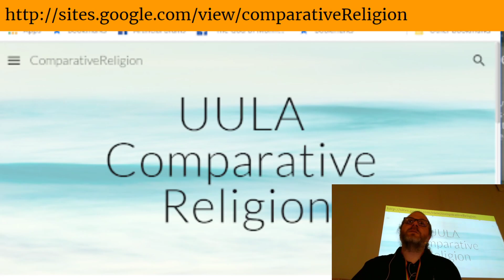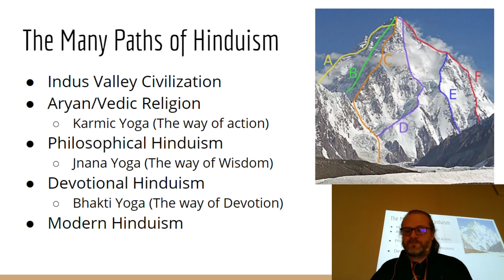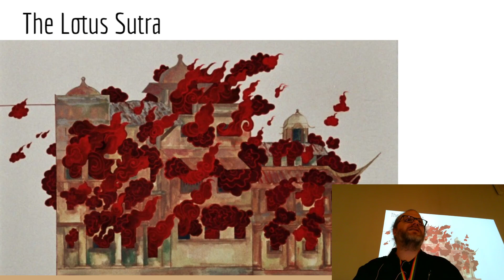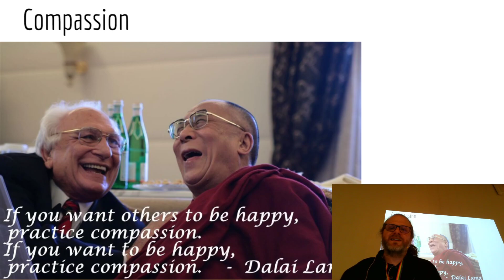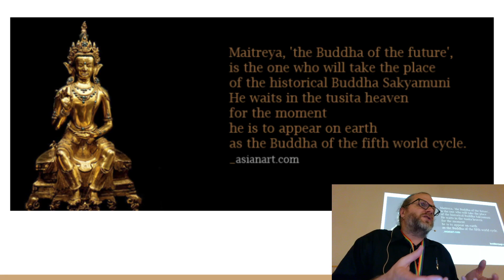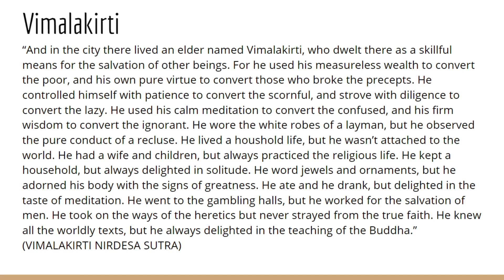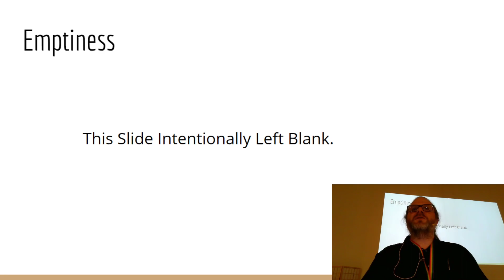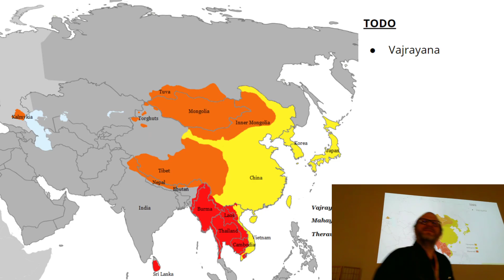UULA Adult RE: Buddhism Part 6: Mahayana Buddhism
UULA Adult RE, Mahayana Buddhism, Lecture delivered Friday January 24th, at 6:30... TOMORROW... at the Unitarian Church of Los Alamos.

In November we began the discussion of "Buddhism after the Buddha". (A link to the recording of that class is available There we discussed the Theravada tradition, and the traditional roles of the monastic vs. lay disciples.

Today, we will continue our discussion of Buddhism, with the topic of Mahayana Buddhism.

Mahayana Buddhism is the larger of the two main schools of Buddhism active today. It represented a reform movement, which made some significant changes to earlier Buddhist teachings.

These reforms included the introduction of new scripture, especially the "Lotus Sutra", which taught that many vehicles/teachings were used as "skillful means" to lead people towards enlightenment, but that there was a single vehicle/teaching that was initially kept secret, but that was intended by the Buddha for those who had progressed sufficiently on the path towards enlightenment. That great vehicle was represented in the Mahayana path/school.

Another important innovation was an increased focus on compassion as a means of enlightenment, as well as the related introduction of the Bodhisattva ideal. In earlier Buddhist traditions the goal was to achieve enlightenment and become a Buddha, thereby exiting the cycle of Samsara. In the Bodhisattva ideal, the goal is to achieve a measure of enlightenment, but then to return into Samsara again and again in order to lead others towards enlightenment. In this tradition, we don't seek enlightenment for ourselves, but so that we can see more clearly in order to help all other sentient beings achieve enlightenment.

While the Mahayana tradition is deeply monastic, with the introduction of the Bodhisattva, it also opened the way for lay disciples to have a larger role, and to walk the path themselves. In this sense, it mirrors what we saw in Hinduism during the sift towards "devotional Hinduism" as opposed to the philosophical / renunciation Hinduism that came before. The idea is to find a way to achieve enlightenment and progression along the path while still living the life of a householder, by removing attachment to the duties of our lives, without completely renouncing those duties.

The Mahayana shift was an essential part of Buddhist history which made the tradition more palatable to places like China, where duty and family were strongly encouraged by the culture of Confucianism. Without this shift, Buddhism may never have become as influential in China and Japan as it eventually did.

Course Web Page:

This recording is part of a larger Comparative Religion series taught at the UULA Church. For more resources, links to a calendar of future classes, links to older lectures, etc. visit the UULA Comparative Religion Course Web